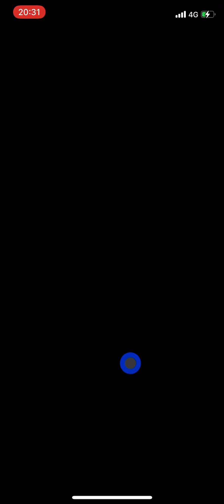【マリオカートツアー】SFC おばけぬま 1R【50CC】マリオカートツアー 2021年10月17日